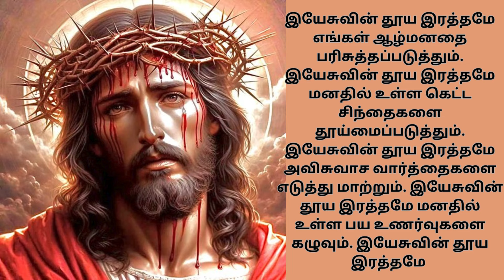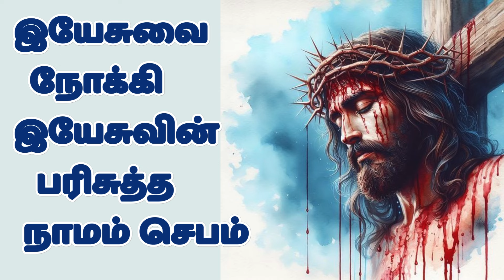இயேசுவின் இரத்தத்தால் நம்மைக் கழுவும் செபம் Precious Blood of Jesus Prayer tamilbiblewisdom JU23